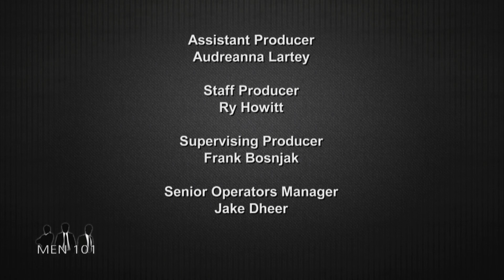Men 101: Drugs and Sport - Does the Natural Athlete Exist?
Watch Men 101 on Rogers tv in Mississauga and Brampton Wednesdays at 11pm

Men 101 is a new talk show offering a male point of view on relationships, health issues, fashion, fitness, and current affairs. Featuring host Alan Duggan and panelists Justin Finney and Tony D'Amico.